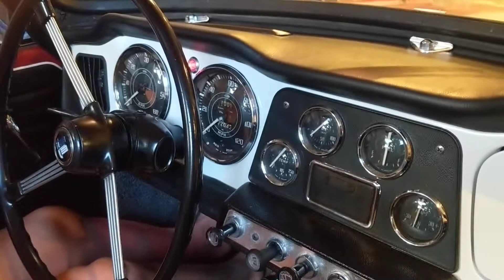1962 TR4 electrical functions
Shows everything working - lights, etc.